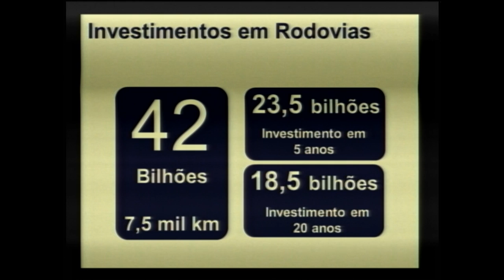Ministro dos Transportes detalha o Programa de Investimentos em Logística: Rodovias e Ferrovias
ATIVIDADES DA PRESIDENTA - 15.08.12: A presidenta Dilma Rousseff lançou, nesta quarta-feira (15), o Programa de Investimentos em Logística que prevê aplicação de R$ 133 bilhões em 9 trechos de rodovias e em 12 trechos de ferrovias. O objetivo é aumentar a escala dos investimentos públicos e privados em infraestrutura de transportes e promover a integração de rodovias, ferrovias, portos e aeroportos, reduzindo custos e ampliando a capacidade de transporte, além de promover a eficiência e aumentar a competitividade do país. Após a cerimônia de lançamento, o ministro dos Transportes, Paulo Sérgio Passos, concedeu entrevista coletiva à imprensa.